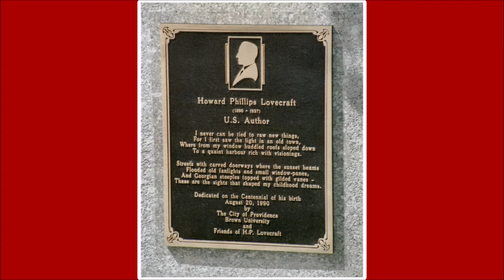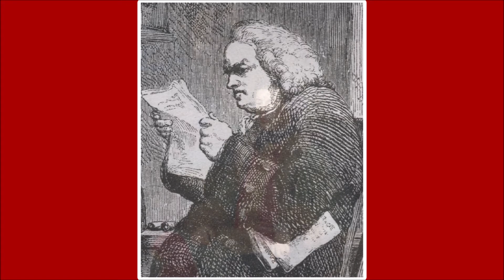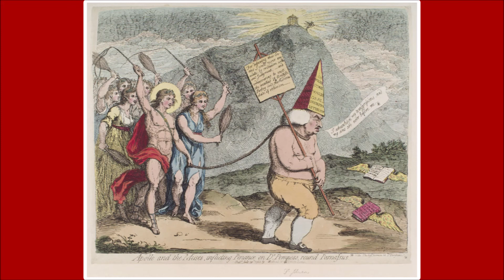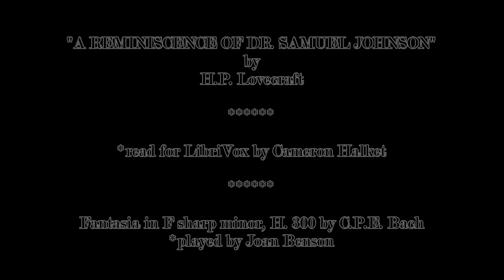H.P. Lovecraft: "A Reminiscence of Dr. Samuel Johnson" {read by Cameron Halket}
"A Reminiscence of Dr. Samuel Johnson" is a short story written in 1917 by American horror fiction writer H. P. Lovecraft. It was first published in the September 1917 issue of the United Amateur, under the pseudonym Humphrey Littlewit, Esq.

The story is a spoof of Lovecraft's antiquarian affectations. Littlewit, the narrator, is born August 20, 1690–200 years to the day before Lovecraft's birthdate—making him nearly 228 years old as he writes a memoir.

Critic Daniel Harms writes, "While not one of the most inspired of his pieces, it at least shows that HPL realized his pretensions... of being an older, cultured gentleman of an earlier era, and could make fun of himself."

(Music):
Fantasy in F-sharp minor, H. 300 by C.P.E. Bach
(played by Joan Benson)

(Photos & Artwork):
Bronze bust of H.P. Lovecraft at the Providence Athenaeum. Providence, Rhode Island

*All other artwork an photos are in the public domain